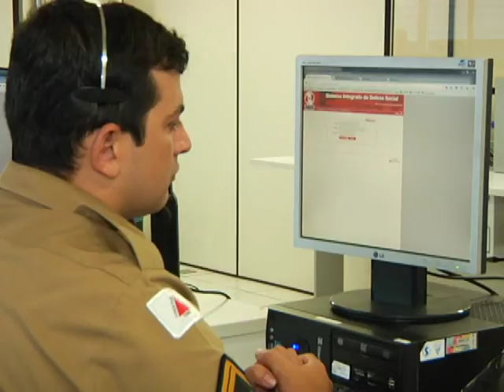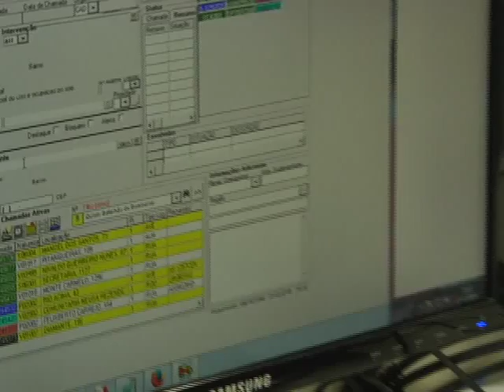Trote é crime - 24/02/2016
A Polícia Militar e o Corpo de Bombeiros de Uberlândia, que desenvolvem um trabalho sério para toda população, vem recebendo um número alto de trotes. Um problema antigo que é considerado crime, e tem punições.